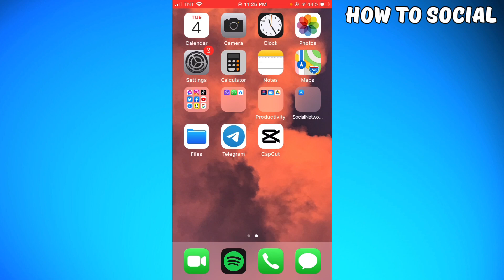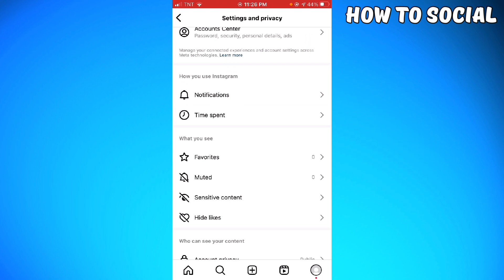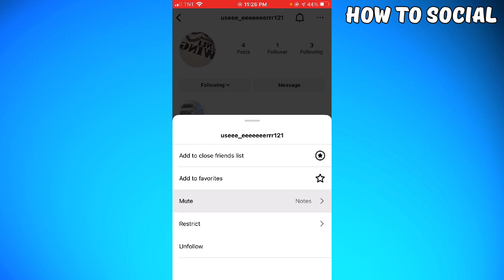How To Unmute Notes On Instagram (2023 Guide)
Learn How To Unmute Notes On Instagram (2023 Guide). In this tutorial, you will learn how to unmute notes on Instagram in 2023. If you have accidentally muted someone's story or post and want to undo it, it's a quick and easy process.

Here are the steps to unmute notes on Instagram:

Open the Instagram app on your mobile device.
Tap on the profile of the person you want to unmute.
If you muted their stories, tap on the three dots at the top of their story and select "Unmute" from the options.
If you muted their posts, go to their profile, find the post you want to unmute, tap on the three dots in the top right corner of the post, and select "Unmute" from the options.
After selecting "Unmute," the notes will no longer be muted, and you will be able to see them again.
That's it! You have successfully unmuted notes on Instagram.

I hope this tutorial was helpful for you. 💭 Have a question about this tutorial?